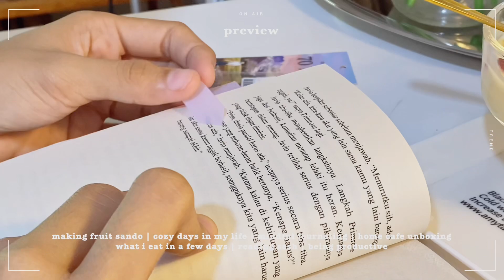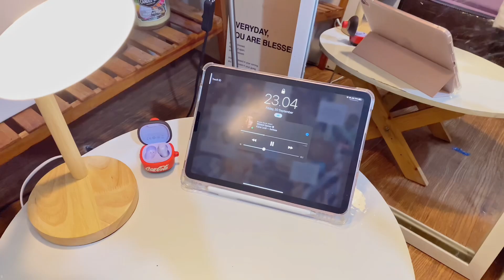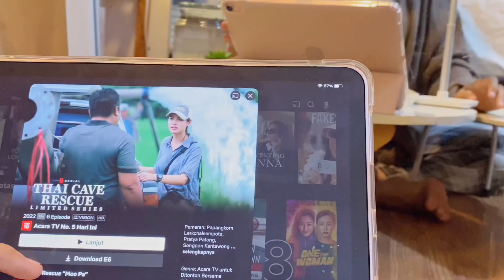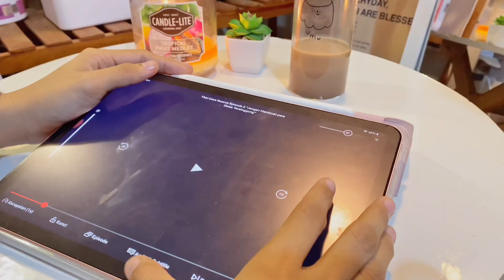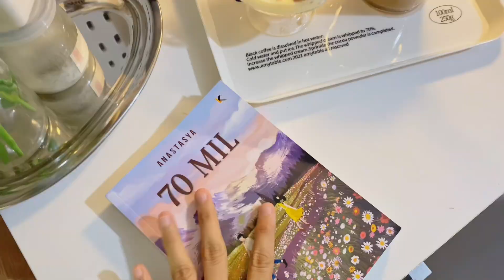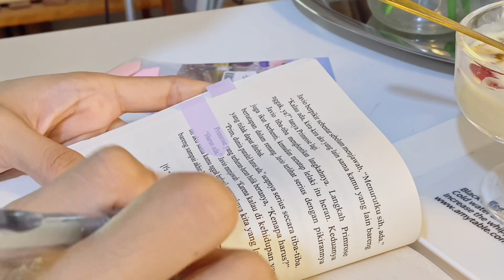daily vlog🌸🌷: making fruit sando,7am homebody routine,cozy days,what i eat in a few days,home cafe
Halooo semuanyaa! Happy friday! Here is another vlog for you guys! Kali ini videonya tentang kumpulan kegiatanku selama dirumah! Kebanyakan makan makan sih :D aku juga ada buat fruit sando! 🌸🍓 dan banyak lagi kegiatan yang aku lakukan! Oh ada unboxing banyak barang peralatan makan yg gemes dan estetik😭🫶🏻 yuuuk ditonton sampai habis yah! Happy watching :)

Link barang lain yang terlihat di video:

✨pengaduk kopi (pake charger)
Rp. 74.900
✨lampu baca
Rp.143.000
✨set alat makan
Rp.65.000
✨gelas bon appetit
Rp.48.020
✨gelas paris
Rp.34.300
✨phone holder (lagi habis)
Rp.19.000
✨pastel phone cases
Rp. 20.000
✨buku to do list
Rp.12000
✨jam weaker putih
Rp. 35.987
✨somethinc powder foundation
Rp. 129.000
✨pouch makeup besar
Rp. 30.000
✨pouch makeup kecil
Rp. 45.000
✨kabel storage
Rp. 69.900
✨tatakan gelas rajut
bundle Rp. 24.500
✨gelas lucu
Rp. 52.250
✨ keset handuk
Rp. 100.000
✨piyama gingham black
Rp. 150.000
✨ ipad case
Rp. 160.215
✨ floral napkin
Rp. 20.000
✨ waffle napkin
Rp. 25.000
✨ gingham coaster
Rp. 10.000
✨ mangkuk pink putih
Rp. 10.000
✨ mug putih
Rp. 45.500
✨ tottebag ‘youth’
Rp. 35.000
✨ sendok sumpit kayu
Rp. 24.000
✨ kain gingham, motif 8
Rp. 19.404/ 0,5 meter
✨ teflon anti lengket
Rp. 75.240
✨Gantungan gelas
Rp. 49.500
Rp. 319.000
✨Bunga artifisial tulip
Rp. 5.299/pcs
✨Wall deco frame
Rp. 19.800/pcs ukuran 20x30
✨Fabric calendar 2022
Rp. 32.000 ukuran 35x43
✨Wall shelf board
Rp. 189.000 (variasi E2)
✨Bed cover
Rp. 153.000 (single, snow white)
✨Sprei polos
Rp. 80.000 (single, lilac)
✨Sarung bantal
Rp. 26.000/pcs (varian rosie, jennie)